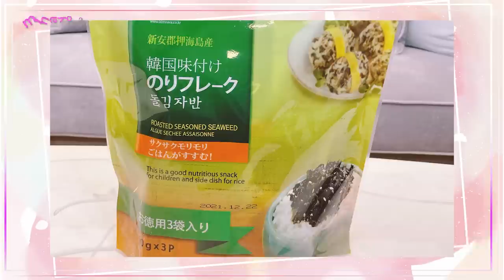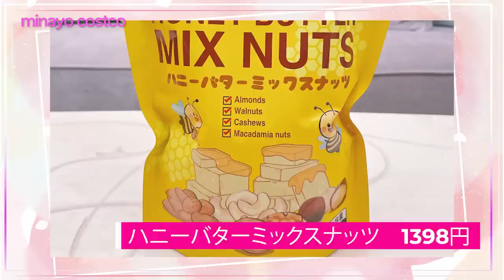【全公開！】コストコで買ってきたもの、全部見せます！【渡辺美奈代】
渡辺美奈代がコストコで購入したものを紹介！
長年コストコに通うほどコストコ好き。

いつも行ったら購入するマストアイテムや、おすすめの品物を紹介します。